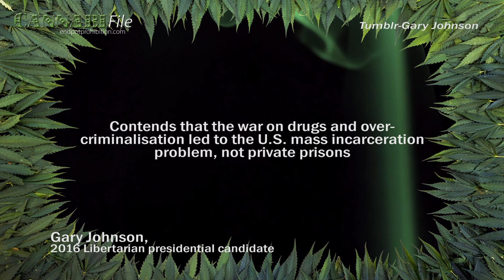Gary Johnson: Legalise Cannabis... Privatise Prisons, Police?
2016 Libertarian Party candidate Gary Johnson wants to legalise cannabis and decriminalise all drugs.  But he also supports prison and police privatisation.